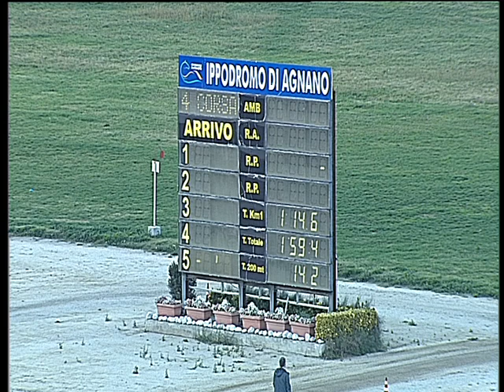Trotto 12/11/2017 - 4ª corsa